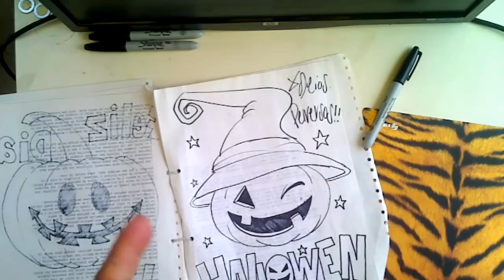Asi Dibujo Unas Calabazitas de Halloween Otra Carita xdb